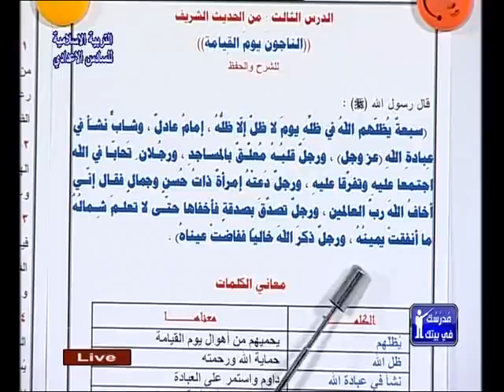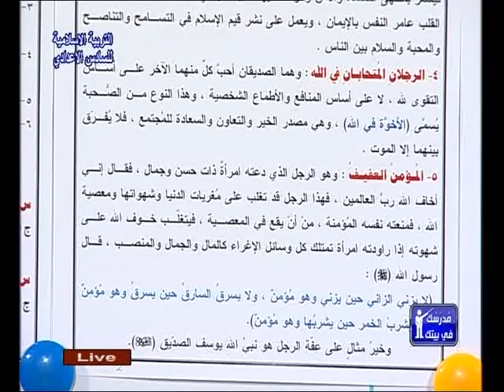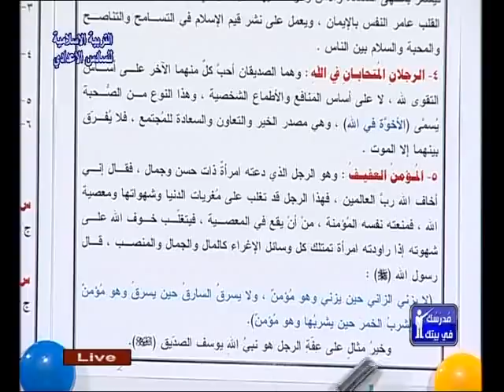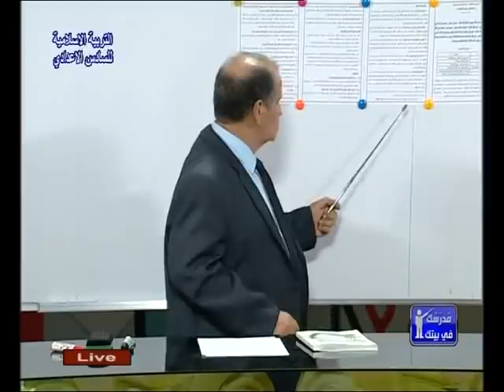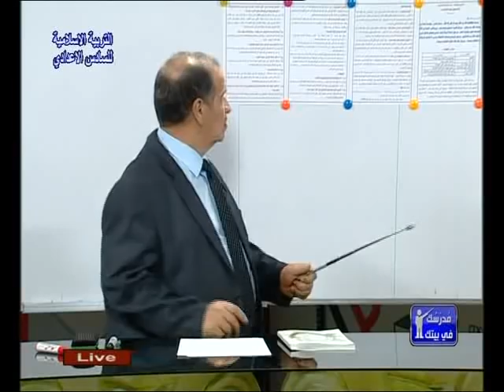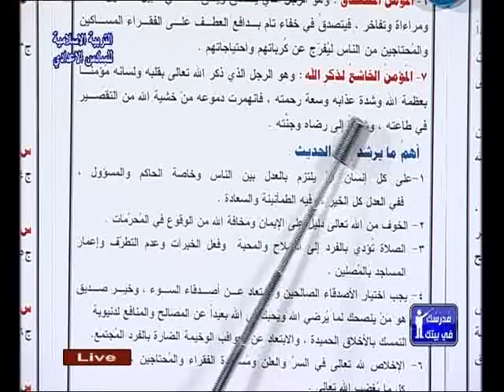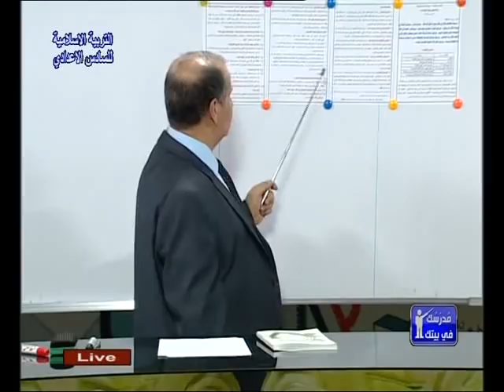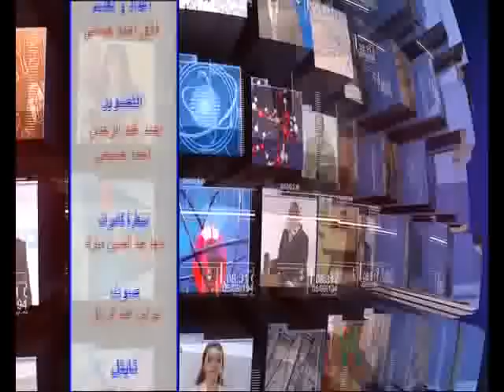الاسلامية السادس اعدادي مدرسك في بيتك ج12